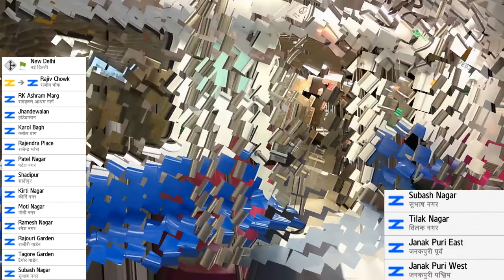Delhi Metro Route from New Delhi Metro Station(Railway Station) to Janak Puri East Metro Station